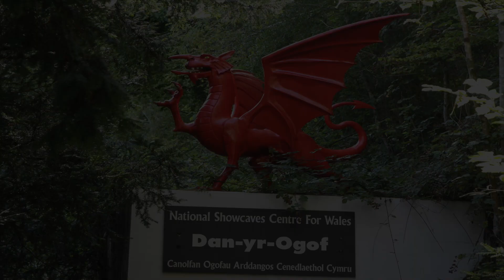All About Our Caves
Dan yr Ogof, Key Stage 2